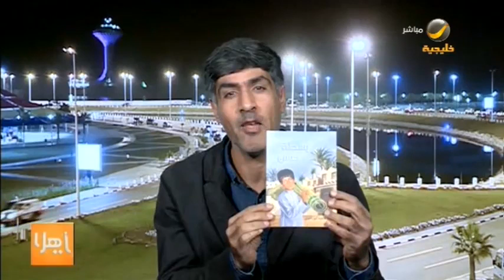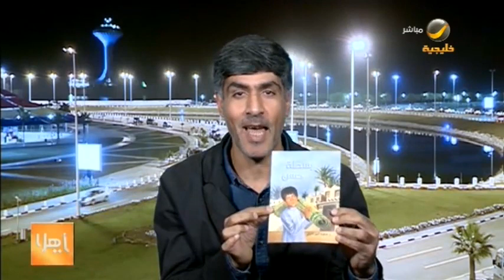بسطة حسن على كورنيش القطيف.. مبادرة لنشر المعرفة